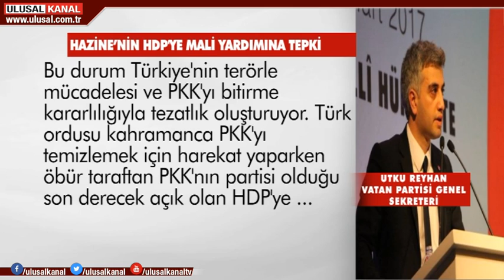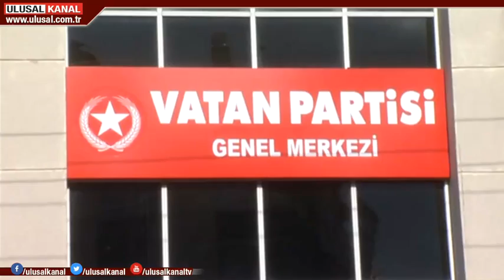HDP'ye hazineden 50 Milyon lira yardım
PKK'nın siyasi uzantısı HDP'ye devletin kasasından tam 50 milyon lira verilecek. HDP 2019 yılında Hazineden en az 50 milyon lirayı kasasına koyacak. Meclis'teki diğer 4 siyasi partiye ise toplam 369 milyon lira verilecek.